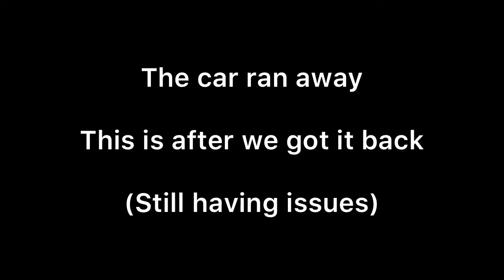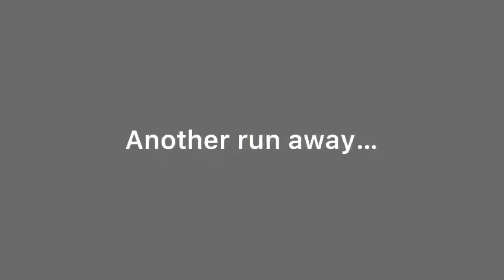thunder tiger ts4n evening rippin